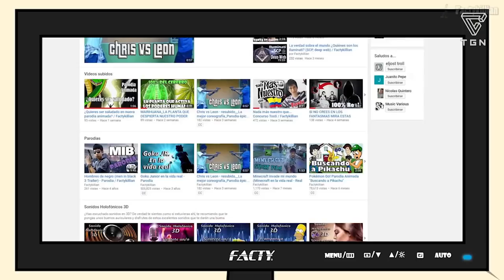TGN ARMY SHOW #112 | DEWRON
Parodia animada. Review de la actualización 3.7 de Marvel: Future Fight. Gameplay For Honor, Forza Motorsport 7, Cuphead. Mejores juegos de simulador para Android en 3D. Como sacar los piojos en un dia. Clash Royale en el 2025.

Recuerda que dos veces al mes ITOWN estará subiendo gameplays a nuestro canal! Además, todos los meses tendremos ANIMACIONES de tus youtubers favoritos!

Requisitos: 10k de views en todo el canal, 7.500 en los últimos 30 días y no tener strikes.